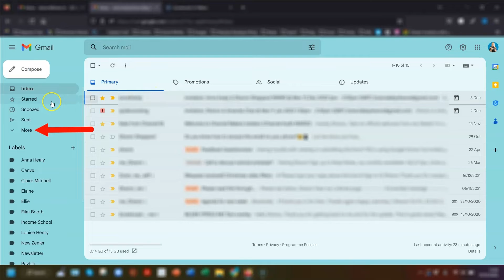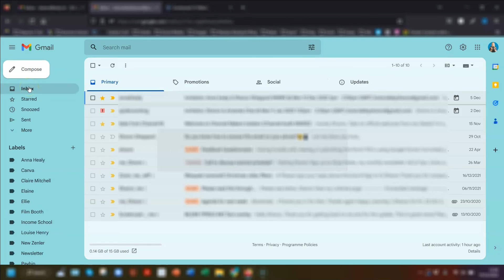Don't Miss Important Emails: Locating Your Gmail Spam Folder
Do you keep forgetting to check the Spam label in your Gmail, so end up missing emails?
I share a real handy tip in this quick video 🤓

✨ SIGN UP ✨
Join my growing community of Google Ninjas, where I share at least 1 actionable Google tip every 2 weeks

Sharon x​